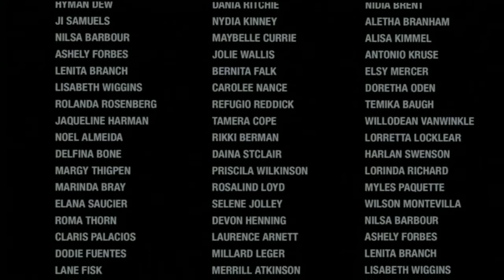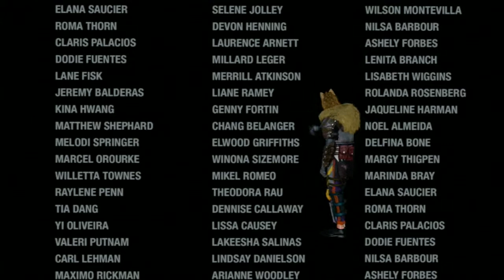Sunset Overdrive | FINALE!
Want to be part of the experience?
Want to be in the video?
Then why not join me online on PS3:
- K62346 -